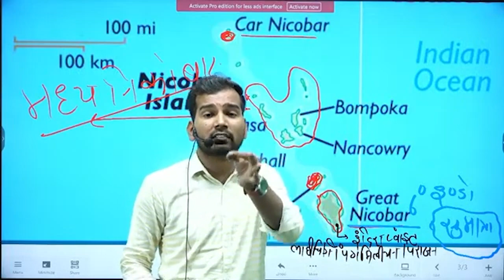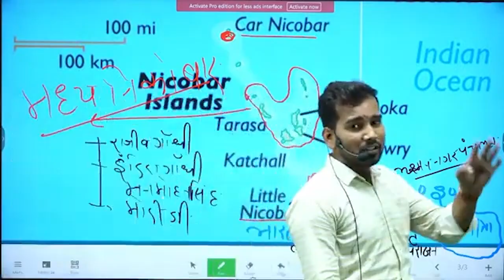अंडमान और निकोबार द्वीप समूह | मानचित्र के द्वारा विस्तृत वर्णन | भूगोल | By Vk Roy Sir